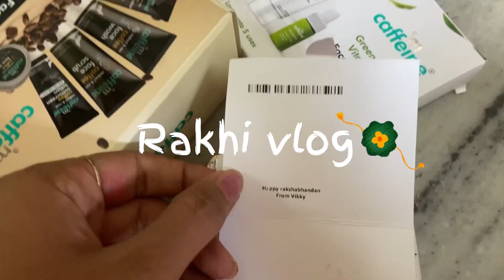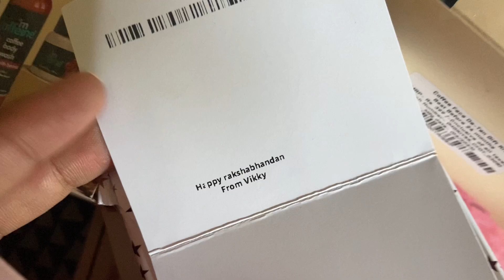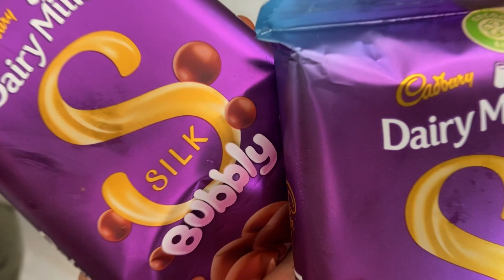Rakhi vlog 2023😍💕|| family fun ✨|| masthi 🤍|| gifts and chocklates🍫|| SonysDiary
Hey guys